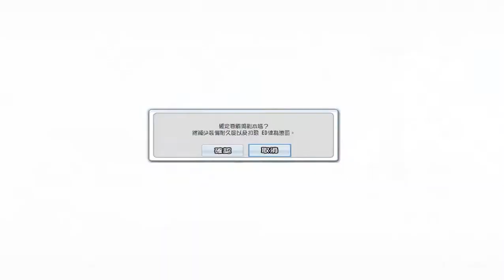拍不到全程我都無計架WW